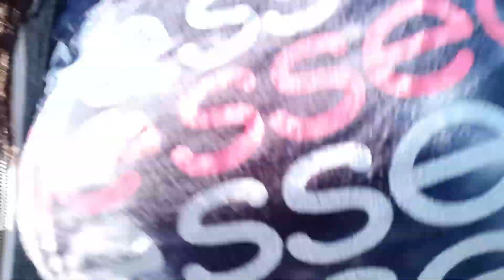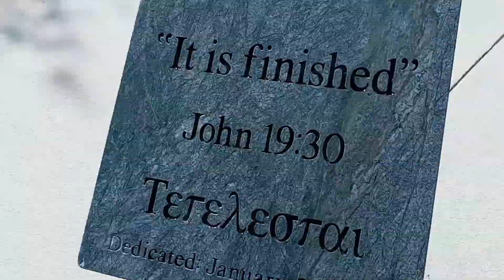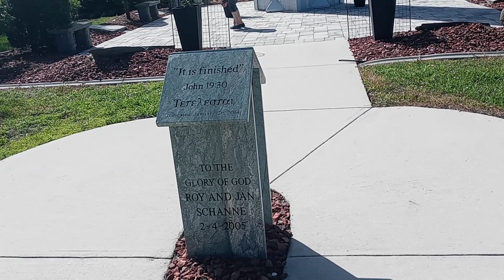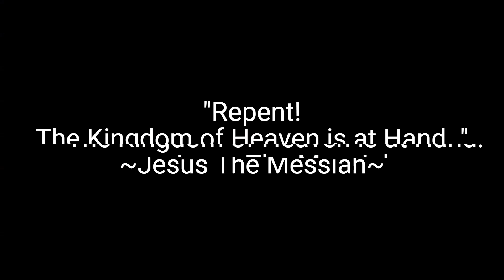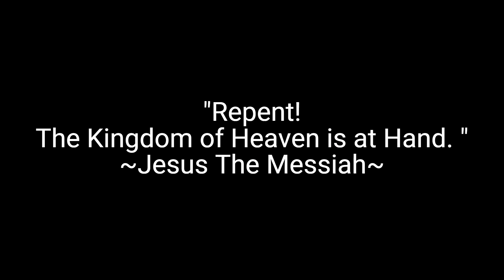What is the Gospel(Goodnews)?? Random Thought Not So Random Thank You RUACH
Have you heard the GOOD NEWS??? Enjoy this Ruach inspired video as I explain the true gospel of the Kingdom of Heaven.
HalleluYAH!